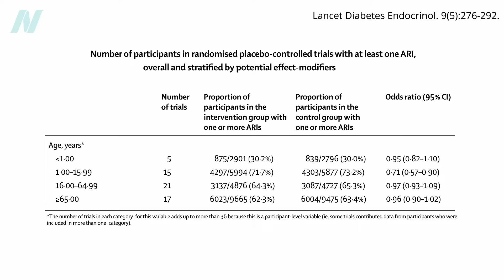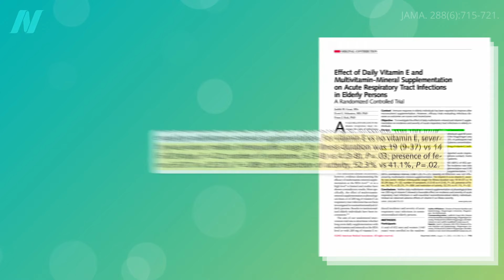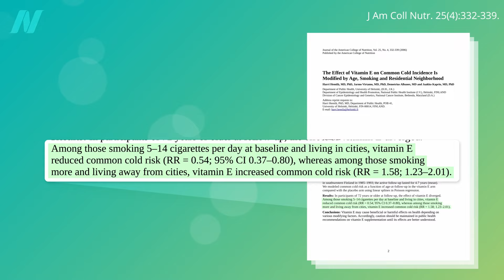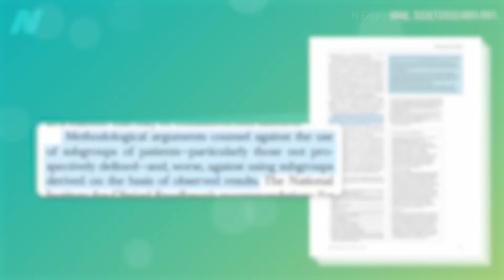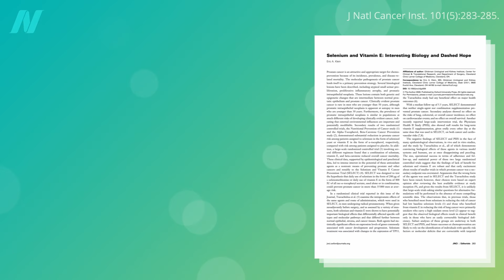Do Vitamin E Supplements Have Benefits for Cancer, Immunity, and Longevity?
Those who buy vitamin E supplements may in effect be paying to live a shorter life.

Can Vitamin E or Selenium Supplements Prevent or Treat Alzheimer’s? Check out the video.

Have a question about this video? and someone on the NutritionFacts.org team will try to answer it.

Want to get a list of links to all the scientific sources used in this video? You’ll also find a transcript and acknowledgements for the video, my blog and speaking tour schedule, and an easy way to search (by translated language even) through our videos spanning more than 2,000 health topics.